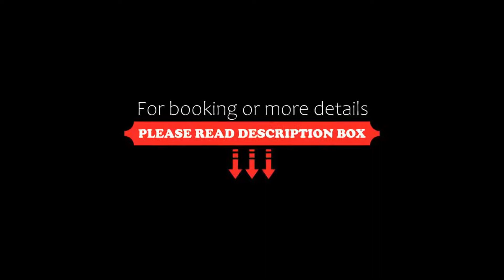Hyatt Centric Campestre Leon, León, Mexico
About Property:
Located in León, 8 km from Hot Air Balloon International Fest, Hyatt Centric Campestre Leon provides accommodation with a restaurant, free private parking, an outdoor swimming pool and a bar. This 5-star hotel offers a kids' club and a concierge service. The accommodation features a 24-hour front desk, airport transfers, room service and free WiFi throughout the property.
At the hotel, the rooms are equipped with a desk. Every room comes with a private bathroom. All units will provide g...
Property Type: Hotel
Address: Blvd Paseo De Los Insurgentes 3360, Col. San José de las Piletas, 37330 León, Mexico
Searching For
1. Hyatt Centric Campestre Leon - León - Mexico
2. Hyatt Centric Campestre Leon - León - Mexico Address
3. Hyatt Centric Campestre Leon - León - Mexico Rooms
4. Hyatt Centric Campestre Leon - León - Mexico Amenities
5. Hyatt Centric Campestre Leon - León - Mexico Offers and Deals
Audio Credit:
Track Title: Blank Slate
Artist: VYEN